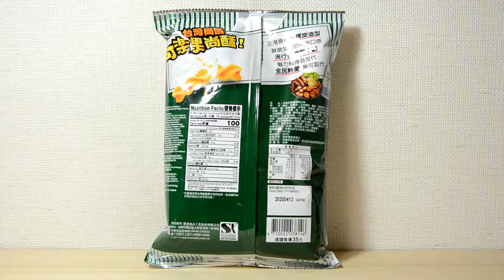【Belajar bahasa jepang #461】Makanan Ringan Taiwan 可楽果 台湾スナック 2019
Makanan ringan = sunakkugashi スナック菓子　すなっくがし
Makan = taberu 食べる　たべる
Pedas = karai 辛い　からい
Sedikit = sukoshi 少し　すこし